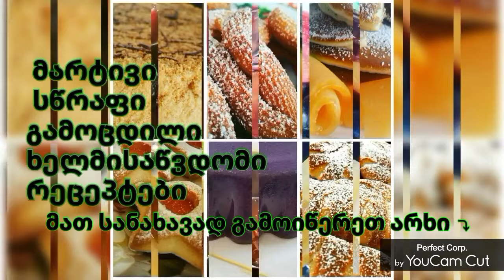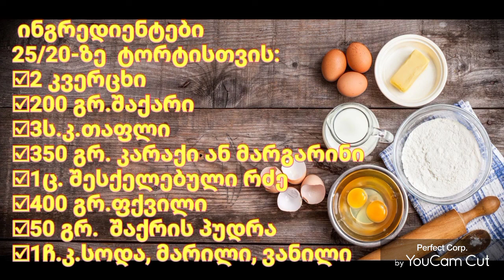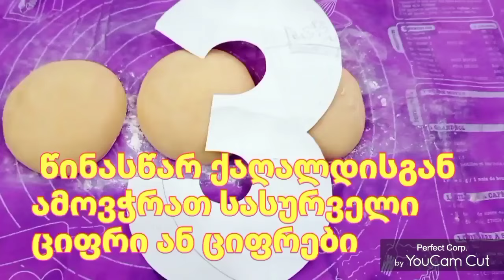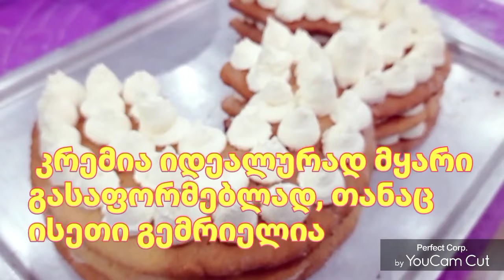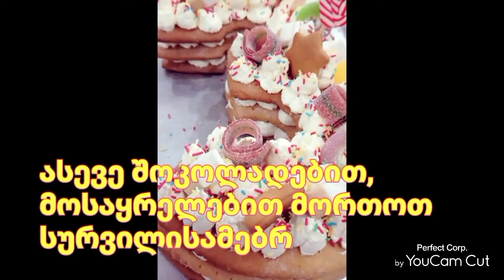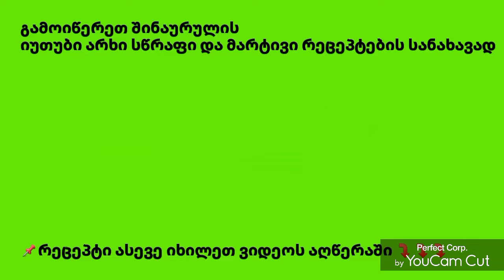ტორტი ციფრის ყველაზე მარტივი და ბიუჯეტური რეცეპტი,რომელიც ყველა დღესასწაულზე და იუბილეზე დაგჭირდებათ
ტორტი ციფრი

კლასიკურთან შედარებით ბიუჯეტური ვარიანტი

ინგრედიენტები
2 კვერცხი
200 გრ. შაქარი
3 ს.კ.თაფლი
350 გრ. კარაქი ან მარგარინი
1ც.შესქ. რძე
1ჩ.კ.სოდა
ვანილი, მწიკვი მარილი
50 გრ.შაქრის პუდრა

მომზადება
200 გრ.შაქარი, 50 გრ. კარაქი და 3 ს.კ. თაფლი დავადგათ ორთქლზე, როცა კარაქი გადნება, დავაყაროთ 1 ჩ.კ.სოდა, ვანილი, მწიკვი მარილი და გადმოვდგათ.
   დავამატოთ ჯერ 1 ჭ. ფქვილი და 2 კვერცხი.შემდეგ კიდევ 2 ჭ. ფქვილი და მოვზილოთ ცომი.
   ცომი გავყოთ სამ ნაწილად.
საცხობ ქაღალდზე გავაბრტყელოთ ფენა, დავადოთ წინასწარ გამოჭრილი სასურველი ციფრი, მე 3-იანი ამოვჭერი, რადგან ჩემი ბიჭი სამის გახდა.
    25/20-ზე ციფრის შაბლონით ამოვჭერი სამივე ფენა და ცალ- ცალკე გამოვაცხვე წინასწარ გახურებულ ღუმელში 180 გრადუსზე.
    ტორტ ციფრს მასკარპონესა და ნაღების კრემს უკეთებენ, თუმცა კრემი რომელიც მე გავუკეთე არ არბილებს, ტორტი წინა დღით გამოვაცხვე და ფორმა არც შეუცვლია, იმიტომ რომ მყარი კრემია.
    მაშ ასე 300 გრ. რბილი კარაქი ან მარგარინი  ავთქვიფოთ სიფაფუკემდე, დავამატოთ 50 გრ.შაქრის პუდრა, ვანილი და 1 ც.შესქელებული რძე და ვთქვიფოთ კრემის ჰაეროვნებამდე.  კრემი მოცულობაშიც იმატებს.
   ძალიან გემრიელი კრემია არანაკლები კლასიკური ნაღების კრემისა.
    ცივ ფენებზე კრემის ქუდები დავსვათ თანაბარი ზომისა და ფორმის,  მეორე ფენა დავადოთ, არ ვაჭერთ, ზედა ფენა მორთეთ სურვილისამებრ. მე  მოსართავად მარშმელოუ, ჩემი  ორცხობილები, ჟელებონები ,  ფერადი მოსაყრელები  გამოვიყენე
   ტორტი იყო ძალიან ლამაზი, გემრიელი და დასამახსოვრებელი. ჩემს იუბილარსაც ძალიან მოეწონა.